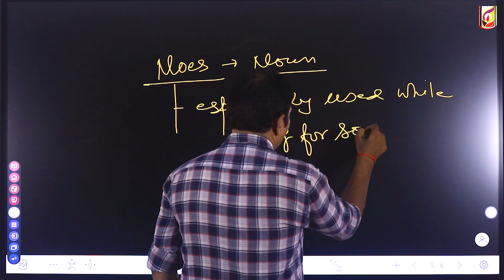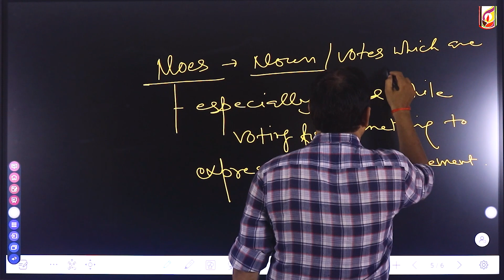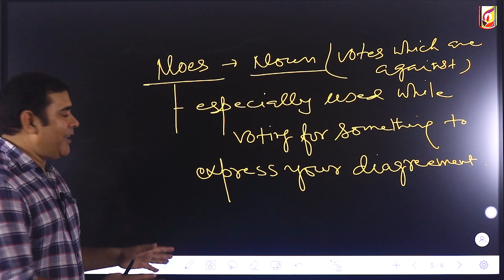एक ही वीडियो से समझ जाएंगे Noes शब्द का इस्तेमाल करना ही - Utthan The Rising